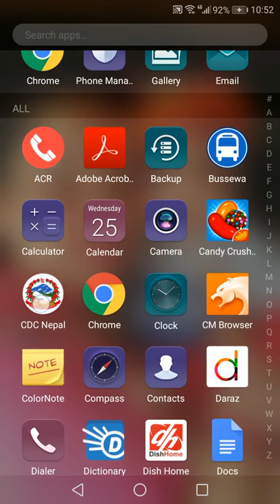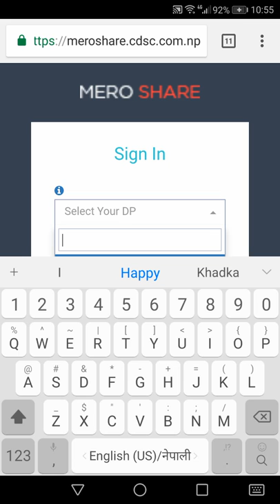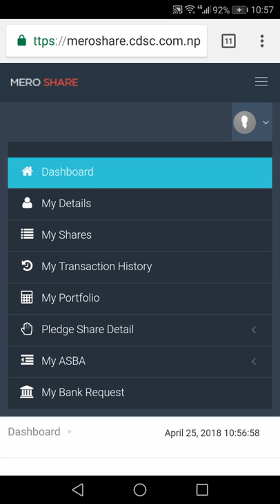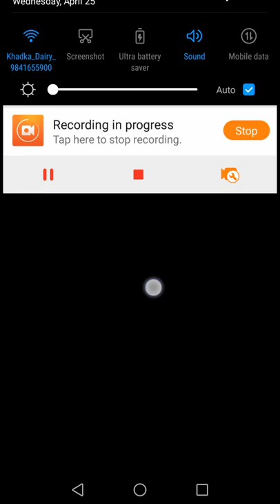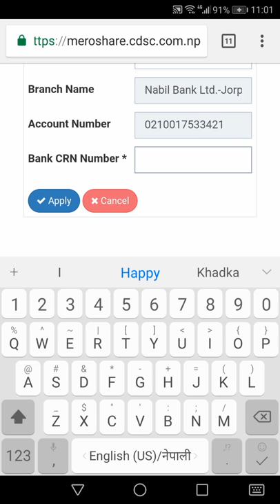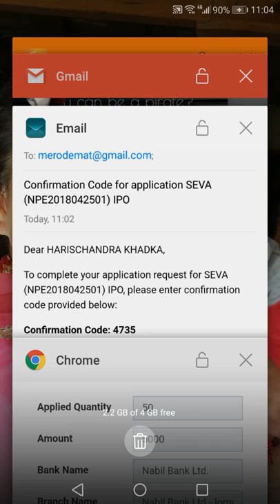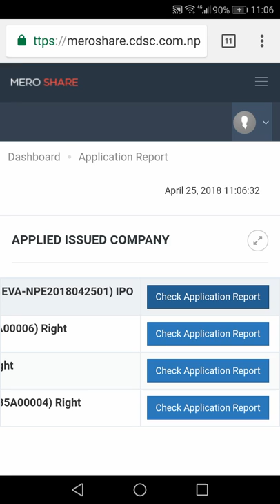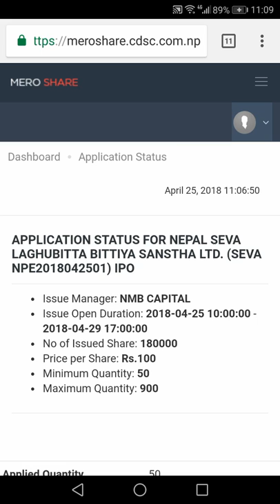IPO FPO & RIGHT SHARE ONLINE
अनलार्इन शेयर भर्ने अहिलेसम्मकै छाेटाे र सजिलाे तरिका सिक्नुहाेस् ।